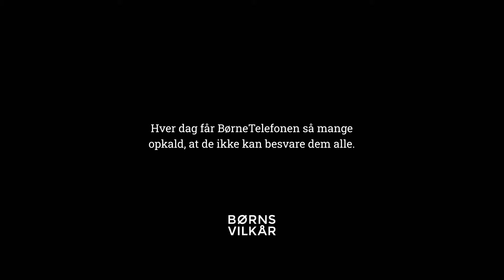De ubesvarede opkald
Hver dag er der børn, som ringer til BørneTelefonen, fordi de bliver svigtet, slået eller misbrugt af de mennesker, som de elsker mest.

Desværre får vi mange flere opkald end vi kan nå at besvare.

Med dit bidrag kan vi hjælpe endnu flere børn, der har brug for en voksen at tale med.